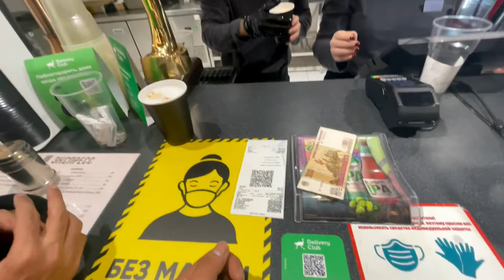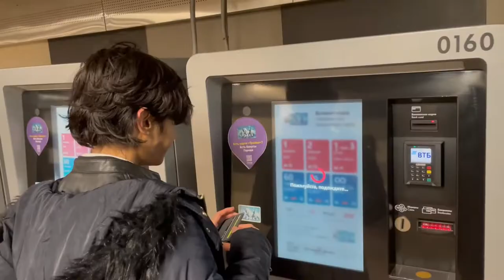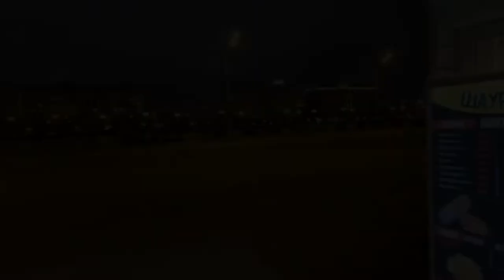Rave Party In Russia 🇷🇺 | EP : 8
INDIA 🇮🇳 TO RUSSIA 🇷🇺

Russia Vlog #8